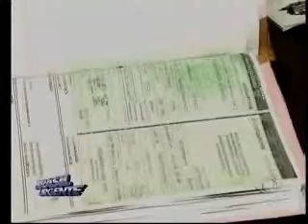Brasil Urgente Campinas - 22 08 2014 (PARTE 1)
De seg. a sex, às 17h.